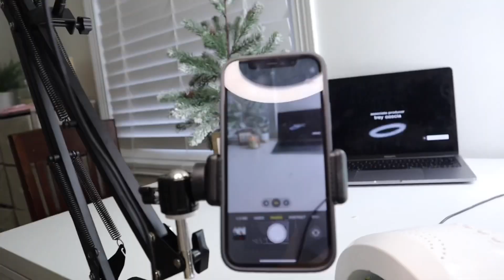the TRUTH about being a content creator… morning in my life *vlogmas day 7*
Today is a morning in my life and the reality of being a content creator…

⭒ AMAZON STOREFRONT: